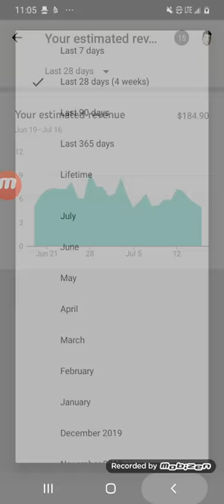How much I make daily off my YouTube channel